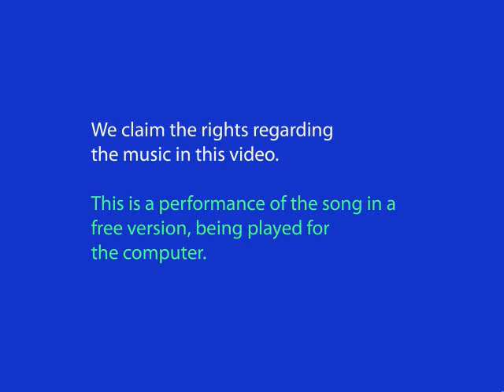As Lovely As You - Tobin Sprout (Cover)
Tobin Sprout